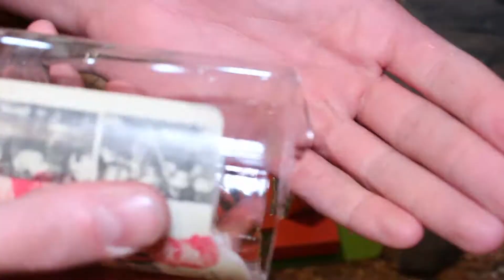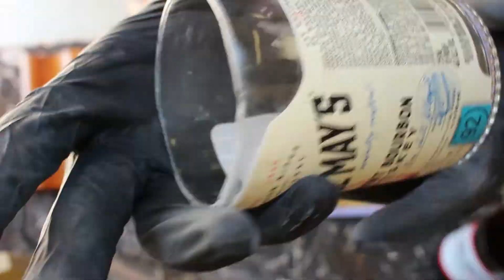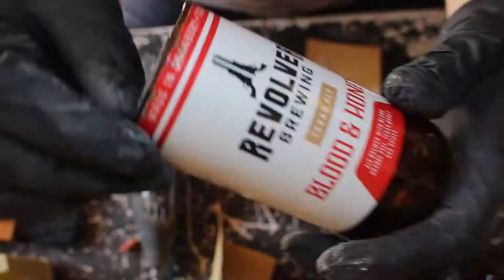DIY Beer Bottle Candles | Glass Bottle Cutting | Candle Making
Today I decided to make some candles out of two whiskey bottles and beer bottles. First, I needed to cut the bottle, then sand them down and make sure they weren't sharp. Then, after I got the edges smooth, I put wick stickers on the wicks and got them in. Then poured the wax and scent in and made some candles.